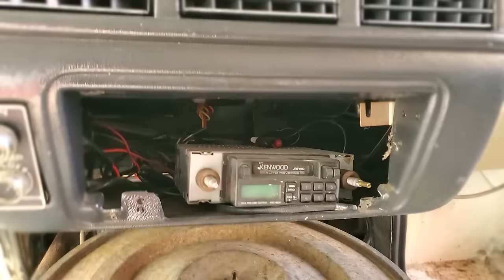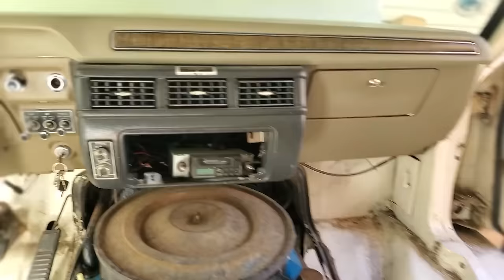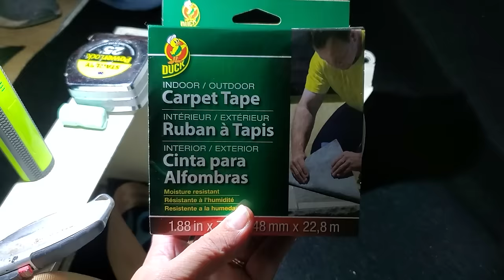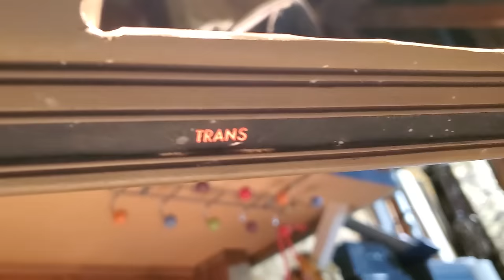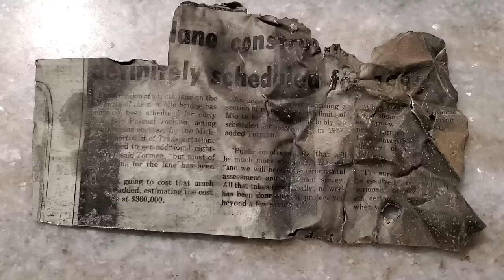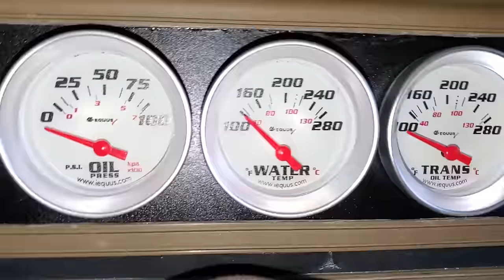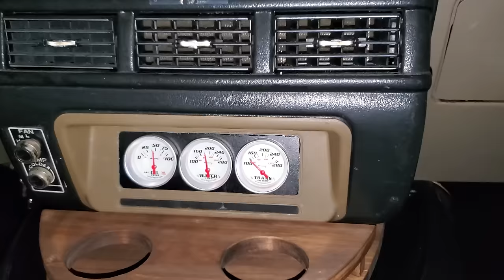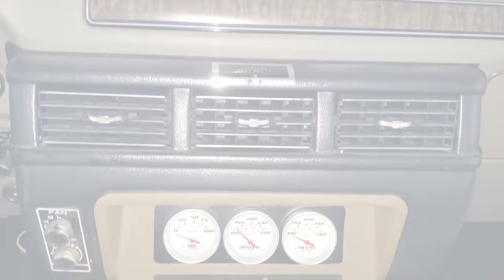RV Renovation Progress: Reviving the Vintage Cab - New Gauges, Flooring, and Comfort!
Welcome back to the RetroRevivals Channel!

We're excited to have you back to see the continuing progress we're making on our retro 1976 Dodge CruiseAir RV!  It's time to tackle the cab!  We're keeping the vintage front seats and doghouse (engine cover) but it needs to be repaired.  We tackle that project, add new gauges for water temperature, transmission temperature, and oil pressure.  We also add some new USB charging ports.  The best part is that we added sound-deadening Killmat and carpet and it's now so quiet and comfy!

If you missed any videos featuring Harvey up to this point, check out the playlist to get caught up

We will also start work soon on our 1973 Holiday Rambler Travel Trailer so you won't want to miss that!